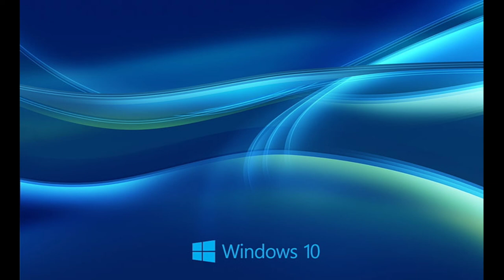Jim Yosef - Lights No Copyright Background Music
🌷Special Thanks🙏:-